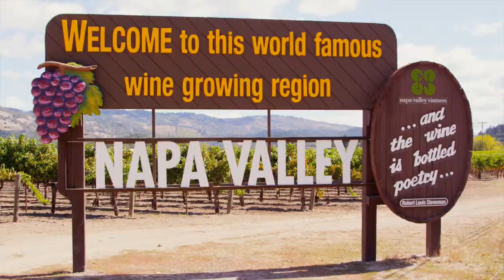2016 Digital Marketing Strategies Conference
The 2016 Digital Marketing Strategies Conference is held annually in beautiful Napa Valley, California. This conference, limited to just 100 dealers, is an intimate retreat for automotive dealers and vendors to network and learn dominating strategies for the year ahead.